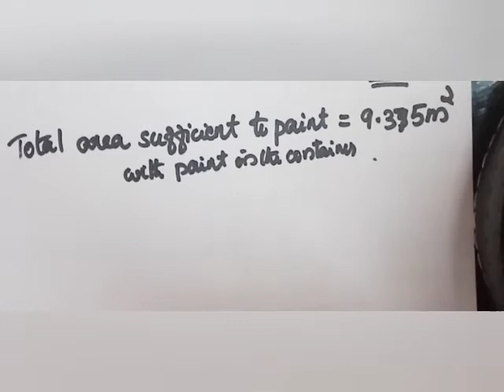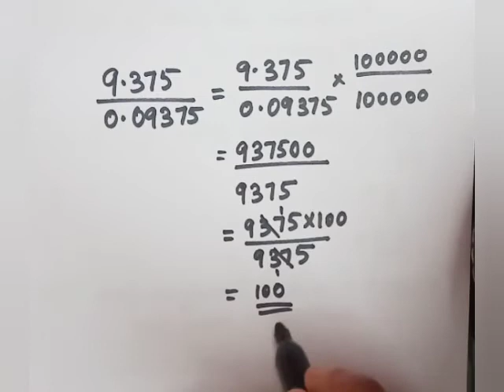9th /cbse/ maths/ surface areas and volumes /part 2/ Malayalam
9th cbse surface areas and volumes